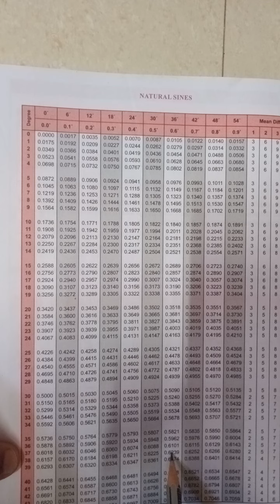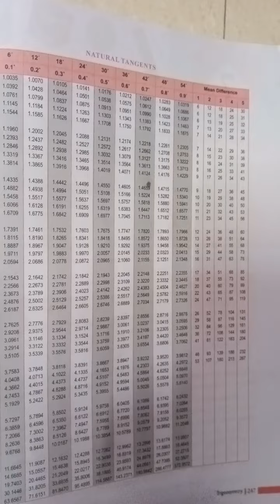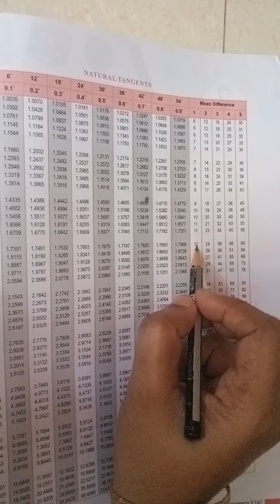TN Samacheer kalvi, class 9, Maths, Chapter Trigonometry, Example 6.14